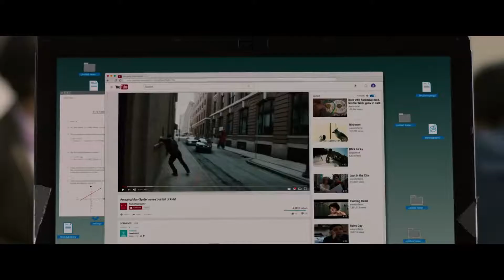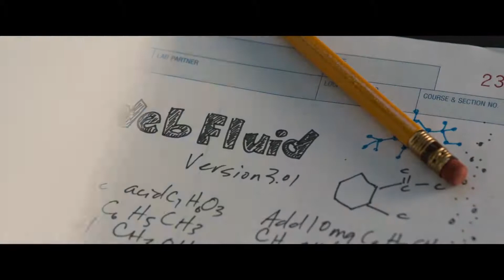Peter Parker's High School Life - Making Web Fluid - Spider Man Homecoming 2017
One of Peter Parker's High School scenes where he makes web fluid.